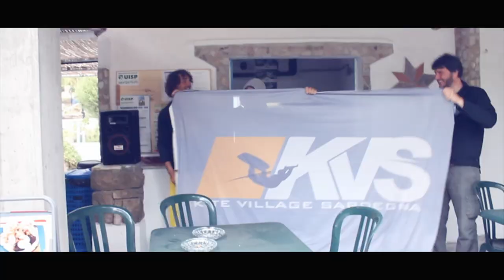Pharrell Williams - HAPPY - SAN GIOVANNI SUERGIU - VISITSGS